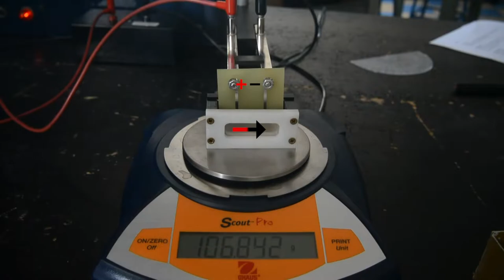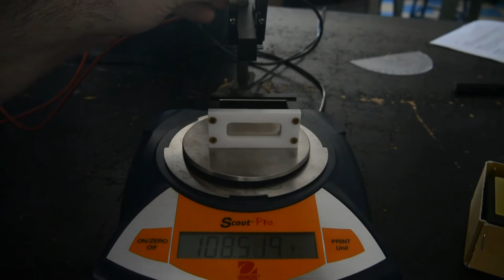Magnetic Force on a Wire: Varying Wire Length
This video was made for the Magnetic Force on a Wire  Lab for PHYS 102 and PHYS 151.

An electrified length of wire is suspend horizontally so it is perpendicular to a uniform magnetic field. The source of the magnetic field sits on a scale. Since the wire is held at a fixed height, any change in force upon the wire results in an apparent change in weight of the magnet array.

As different lengths of wire are substituted in, the force on the wire changes. These changes are shown by the changing readings on the scale.